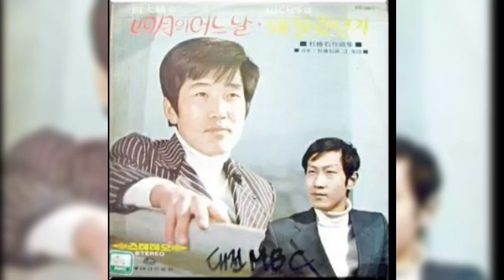만다라 박춘석작곡집 돌아와다오